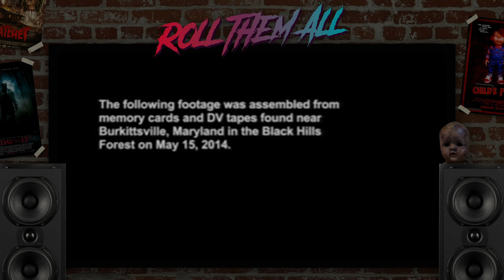OTT A BANYA ❗❗❗ - Ideglelés 3. röviden - Roll Them All 194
ideglelés blairwitch blairwitchproject Az Ideglelés 3. / Blair Witch (2016) című film rövid, vicces bemutatója.